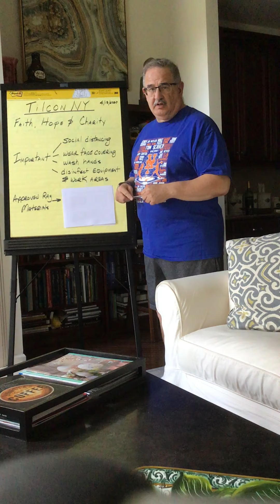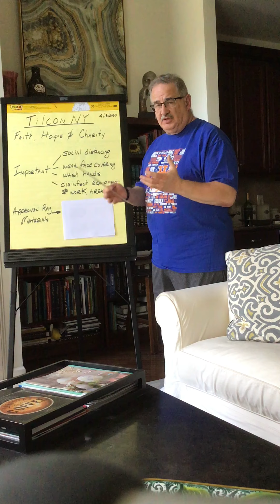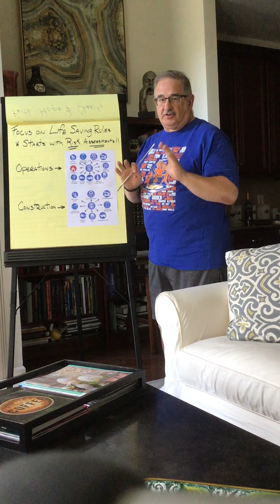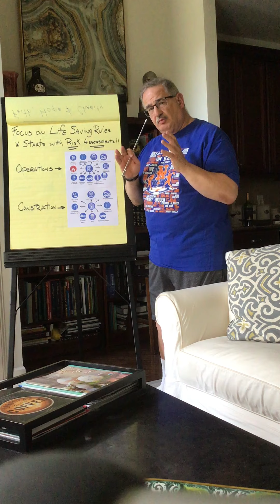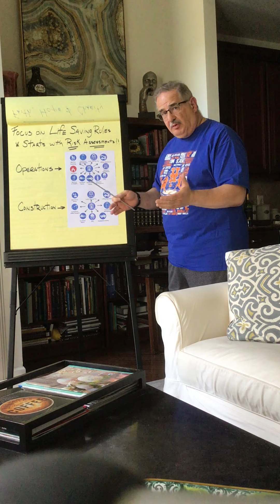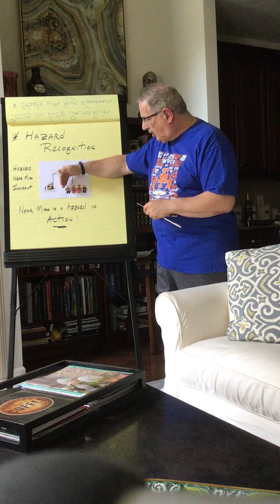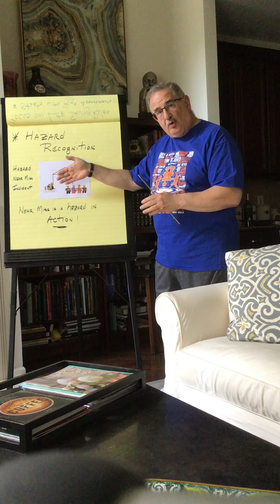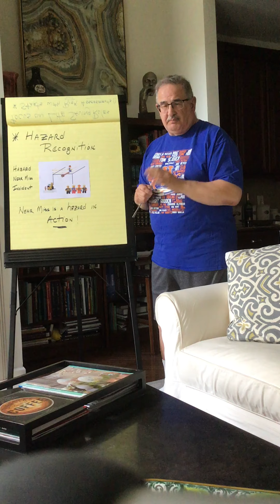Tilcon New York Safety Message #2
Tilcon New York Safety Message Week of April 13, 2020